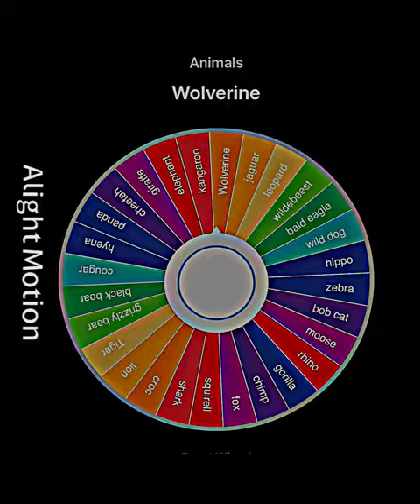Giraffe VS Cougar